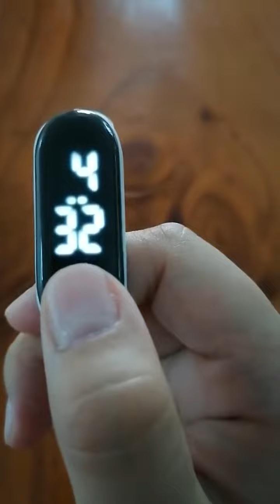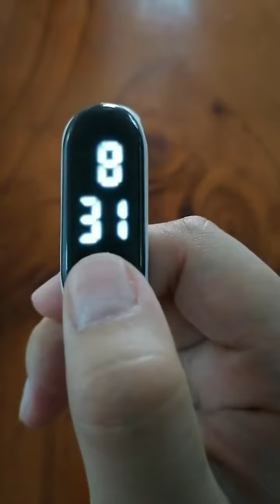可愛い子供用スマートウォッチ 使い方腕時計 女の子 男の子 防水 おしゃれ プレゼント ギフト